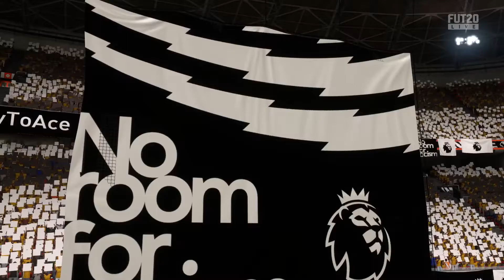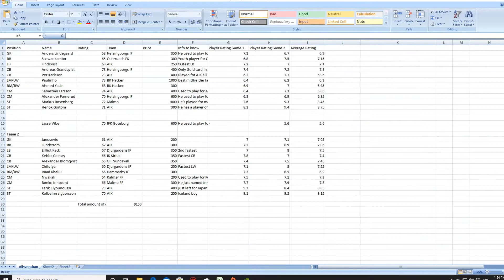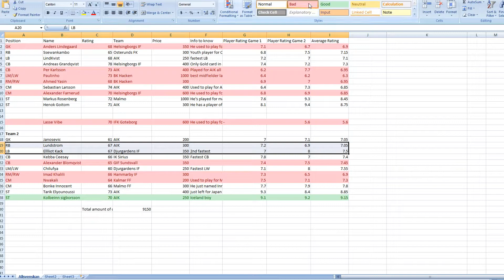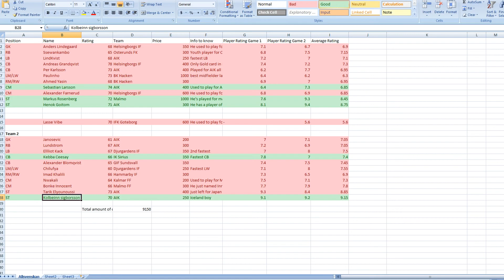Fifa 20 Pepega Squad New Series Ep 2 - Sweden League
96 Views - Feb 9, 2024

Helloooo!!! My name is Macbearded and I bring you a new series to the Pepega Squad in Fifa 20. I didn't like the old one so I ended up changing it different instead of me picking players from the different

I appreciate it also it's nice to see you all helping me out as it makes me feel like you guys are very nice and positive :)

If you like to check out my stream when I stream various games by all means it is

Check out my youtube channel for other games I play such as CSGO, Rocket League, TTT and many more.

I do not own any of the songs nor the images to represent things. if you are the owner and have such problems with them please do inform so I can rectify it or change it.